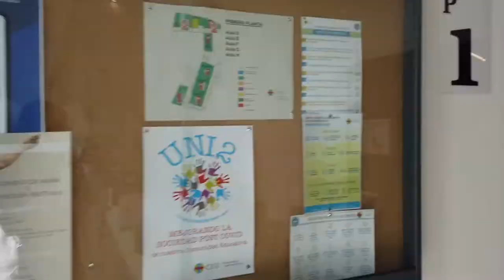Campus Tour | Edificio Carmelitas | CEU UCH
En este edificio del CEU en Elche se imparten:
- Grado en Educación Infantil

- Grado en Educación Primaria
- Grado en Derecho
- Grado en Dirección de Empresas
- Grado en Marketing

El edificio cuenta con varias aulas polivalentes para su uso en función del tipo de actividad formativa, entre ellas una específica para el aprendizaje de Artes Plásticas. Además, está equipado con su propia biblioteca y áreas de servicios generales para apoyo de los estudiantes.